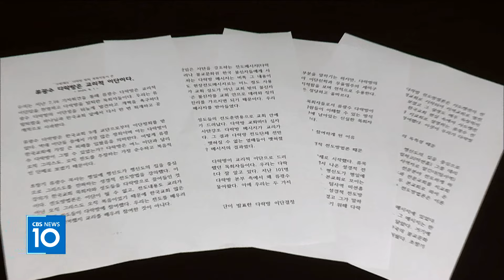[CBS 뉴스] 이단 다락방 탈퇴자 '코람데오 연대' 결성…"사탄 강조…성경 보다 류광수 메시지 외우게 해"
[앵커]

지난 달 이단 다락방을 탈퇴한 목회자들이 코람데오 연대라는 비영리단체를 결성하고, 세계복음화전도협회, 다락방은 교리적 이단임을 천명하는 공식 입장문을 냈습니다.

코람데오 연대는 한국교회 신학지도를 받는 한편, 다락방 탈퇴자들이 건전한 신앙으로 나아갈 수 있도록 돕겠다는 계획입니다.

[기자]

지난 달 중순 이단 교리를 전파하고 다락방 전도운동을 하며 한국교회에 물의를 일으킨 것에 대해 사과한 다락방 출신 교역자들 .

[녹취] 다락방 탈퇴자 및 피해자 연대 / 7월 16일 자 방송
"회개해야 하는 참담한 심정으로 섰기 때문에 등단하신 목사님들과 사모님들과 다같이 하나님 앞에서 여러분들 앞에서 한국교회 앞에서 사죄의 인사를 드리고 시작하도록 하겠습니다."

다락방 탈퇴 선언을 한 교역자 100여명이 최근 하나님 앞에 바로 서자는 의미로 비영리단체 코람데오 연대를 만들고 다락방 탈퇴자 지원에 나서기로 했습니다.

코람데오 연대는 먼저 29쪽 분량의 공식 입장문을 통해 류광수 다락방은 비성경적이고 배타적 교회관을 가진 이단이라고 거듭 주장했습니다.

또, "다락방은 죄의 책임을 사탄에게 돌려 성도의 구원론에 심각한 문제를 발생시킬 뿐만아니라 성경 읽기를 권하지 않고 류광수 목사의 설교메시지를 반복해서 외우게 한다"고 밝혔습니다.

국내 주요 교단들이 류광수 다락방을 이단으로 결의한 부분도 인정했습니다.

코람데오 연대는 "다락방의 본질이 사탄을 강조하고, 베뢰아 이단신학, 무율법주의 구원파 이단신학 이라고 지적한 주요 교단들의 지적은 정당하고 올바르다"고 덧붙였습니다.

코람데오 연대는 앞으로 탈퇴자들이 건전한 신앙으로 나아갈 수 있도록 상담 등 지원활동에 나서는 한편, 다락방 내 각종 의혹에 대해 공익제보를 바탕으로 법적 소송에 나선다는 계획입니다.

한편, 다락방 탈퇴자 대다수가 한국교회의 신학지도를 받아 재편입 되기를 희망하고 있는 가운데 한국교회가 이들을 어떻게 받아들일 것인지에 관심이 모아지고 있습니다.